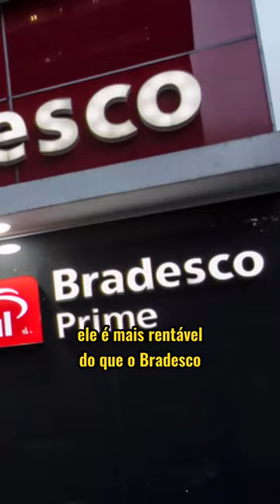3 MOTIVOS PARA O BANCO DO BRASIL TER SUBIDO TANTO ESSE ANO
3 MOTIVOS PARA O BANCO DO BRASIL TER SUBIDO TANTO ESSE ANO